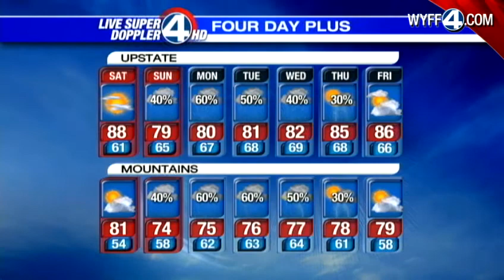Keisha's Saturday Forecast 6-9-12